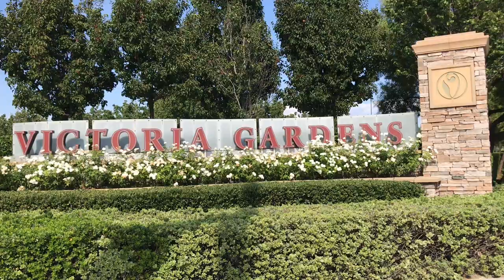勞工節週末購物02